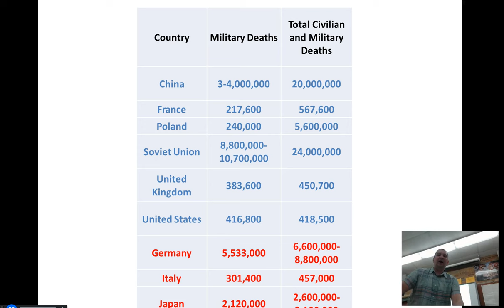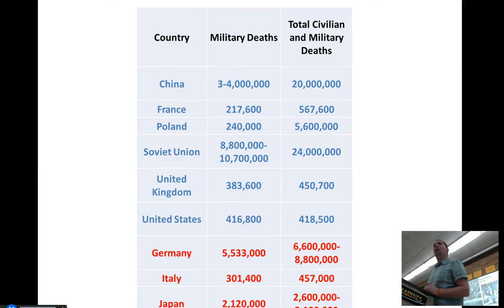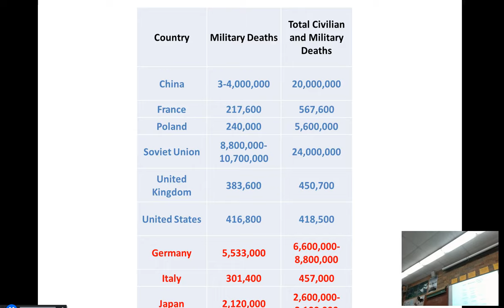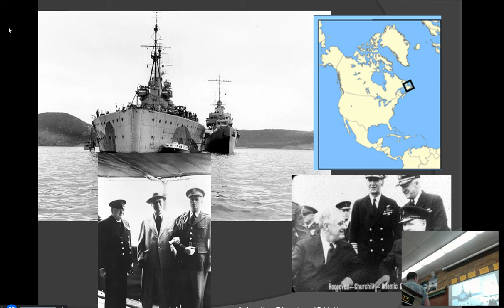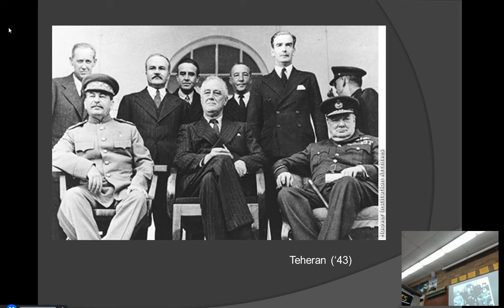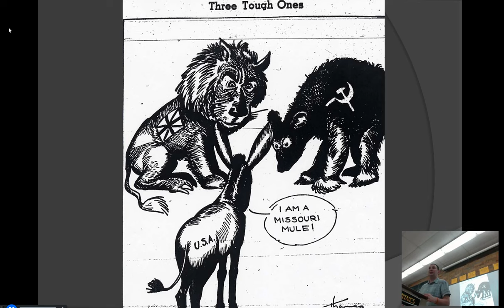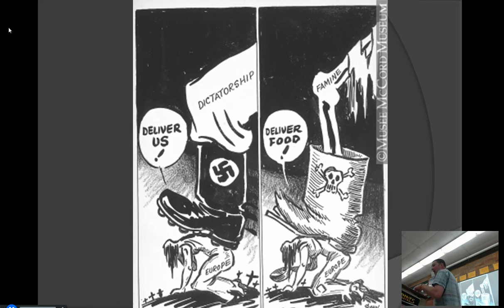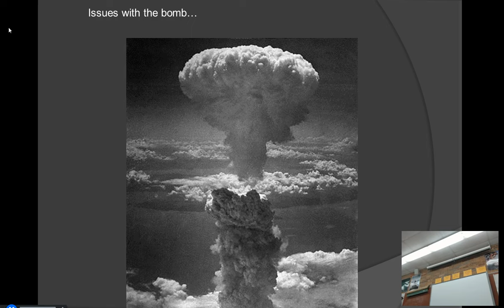Post-World War II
This video goes over the war conferences to determine the fate of post war Europe. We discuss political cartoons and have a great time!